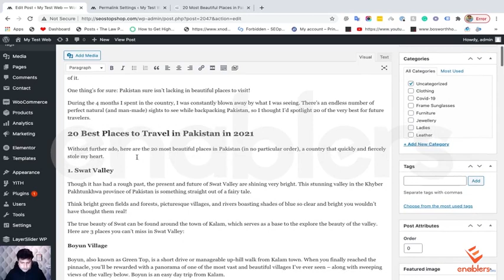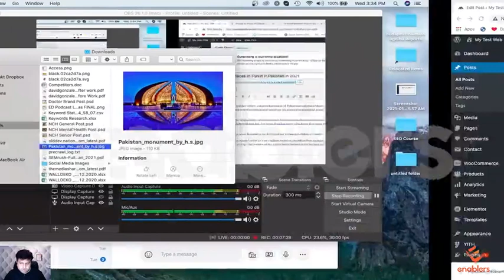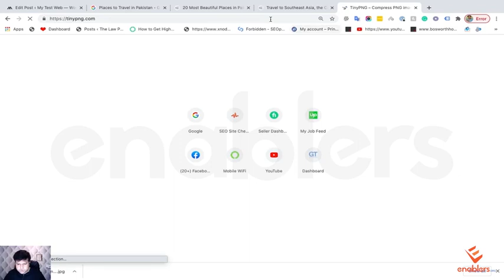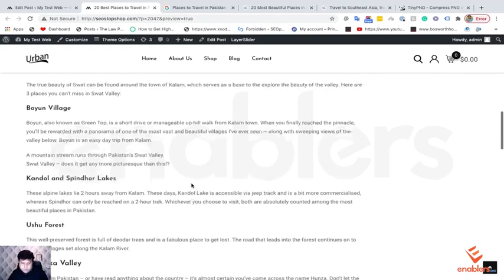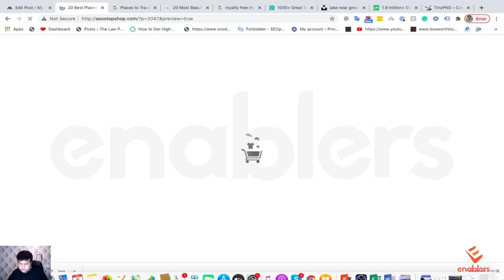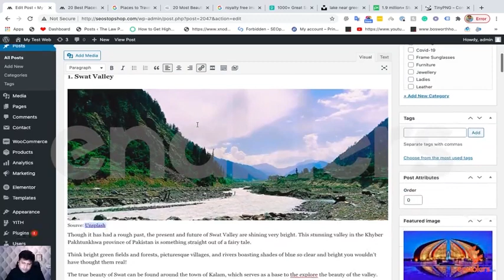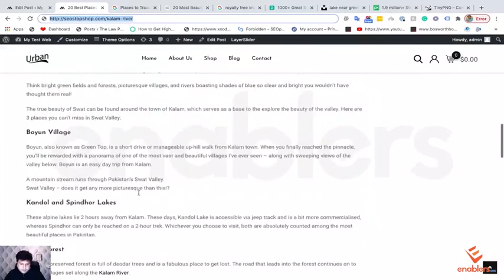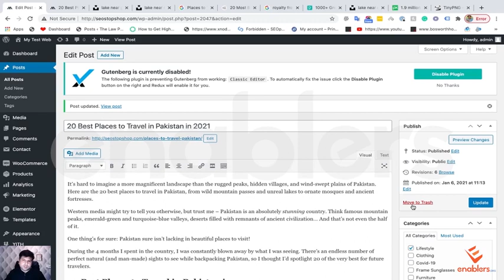Lecture 10 Internal and External Links SEO Video Series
Hey Guys,
This video is the SEO series in which you will learn what is SEO
complete video series class 10